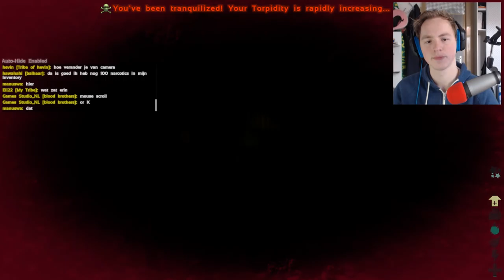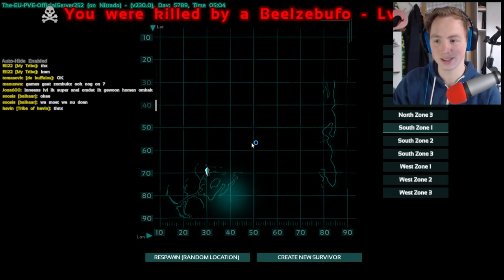HIJ VALT MIJ AAN! HELP! - Ark Survival #1